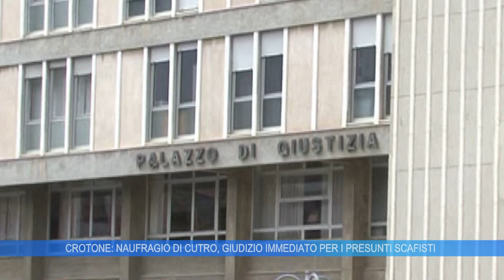CROTONE: NAUFRAGIO DI CUTRO, GIUDIZIO IMMEDIATO PER I PRESUNTI SCAFISTI